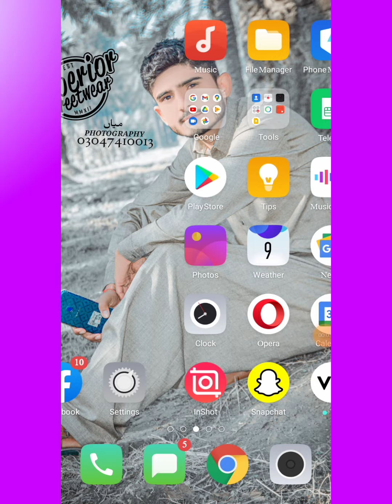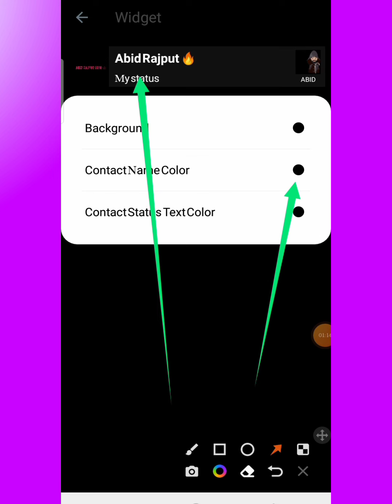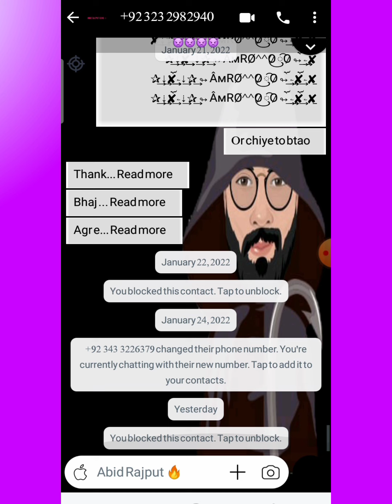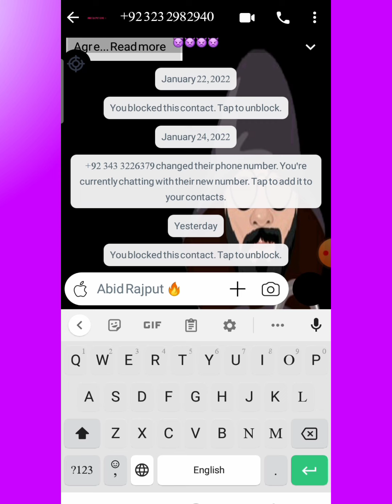WHATSAPP INMUNE SECUNDARIO MODS ACTUALIZADO 2022 INFECTED V3 NUEVA White Color WhatsApp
UPDATE WHATSAPP INMUNE SECUNDARIO MODS ACTUALIZADO 2022 INFECTED V3 NUEVA  White Color WhatsApp

App Link